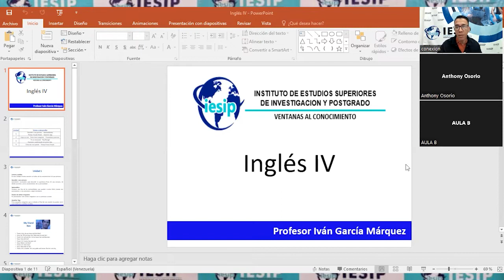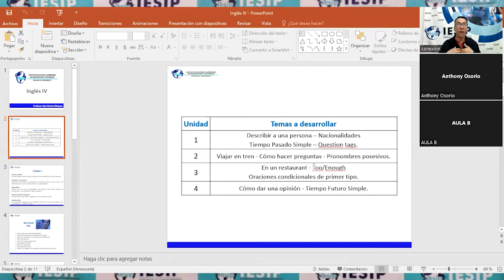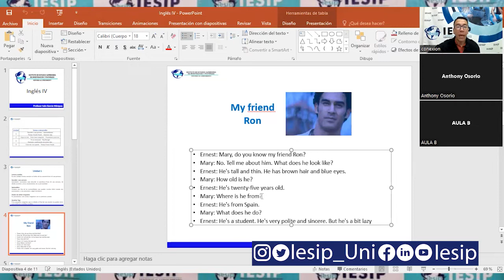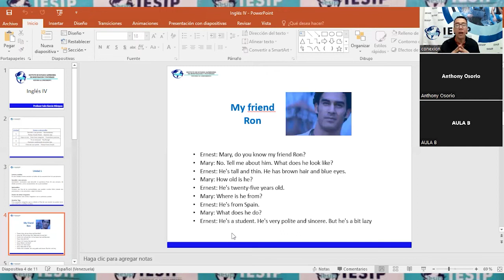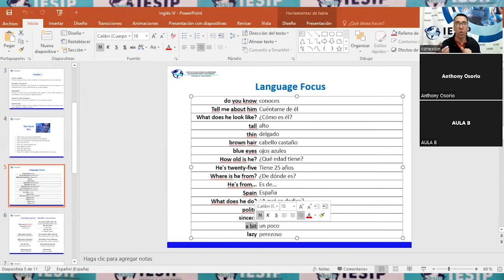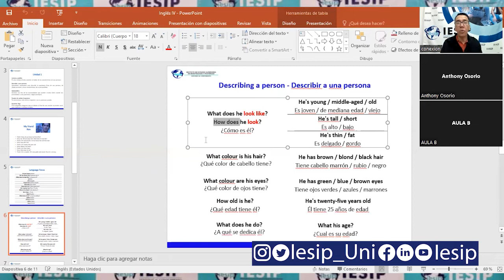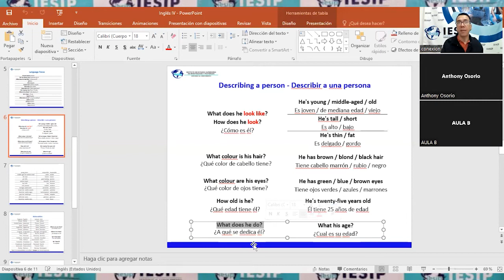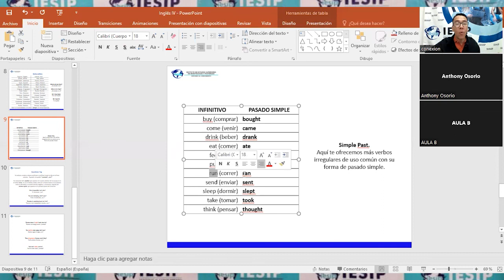|Pregrado| Contaduría Pública - Inglés IV - Ing. Iván García